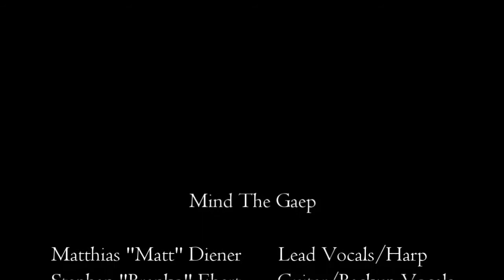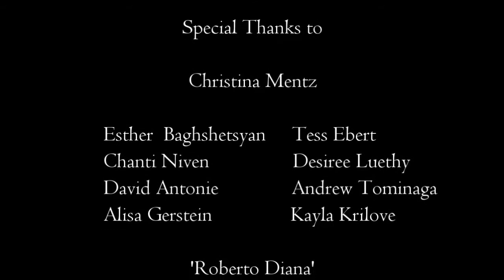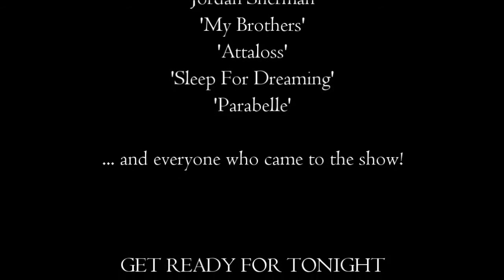Mind the Gaep - Bourbon Blues @ Whisky a Go Go (LA)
Danke nochmals an alle, die uns bei unserem Traum im Whisky A Go Go zu spielen unterstützt haben. Ganz besonderer Dank geht an Atif, der nicht nur alles organisiert hat, sondern uns auch noch einige Tage ertragen musste und sich sogar um das Video gekümmert hat :P - war der Hammer Dicker!